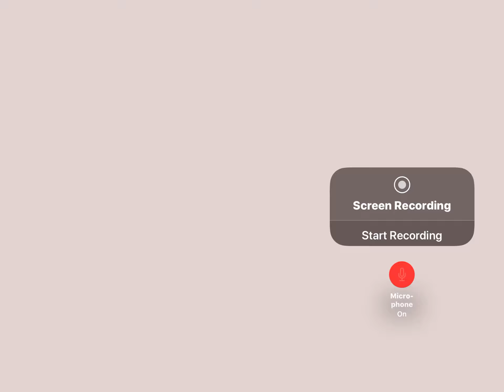Jollibee Coffee Commercial 19 (Rocket)